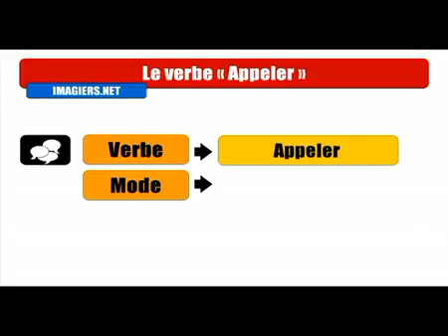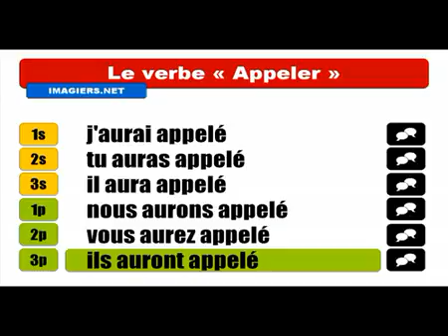Ismerje meg a francia # Conjugaison # Appeler = Indicatif Futur Antérieur